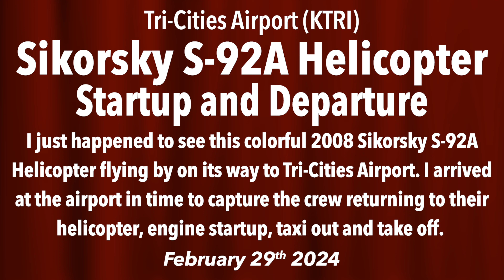Sikorsky S-92A Helicopter Startup and Departure from Tri-Cities Airport (KTRI) 29Feb24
I just happened to see this colorful 2008 Sikorsky S-92A Helicopter flying by on its way to Tri-Cities Airport. I arrived at the airport in time to capture the crew returning to their helicopter, engine startup, taxi out, and take off.

29Feb24

for more aviation photos and videos!